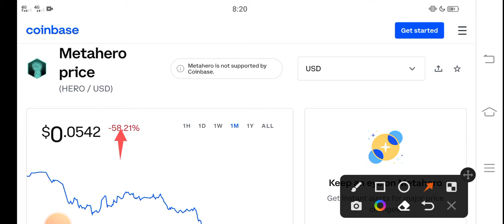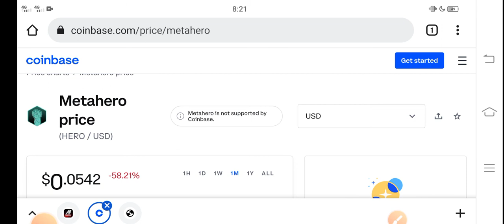MetaHero DUMP Alert! Today || MetaHero Price Prediction! MetaHero Today News